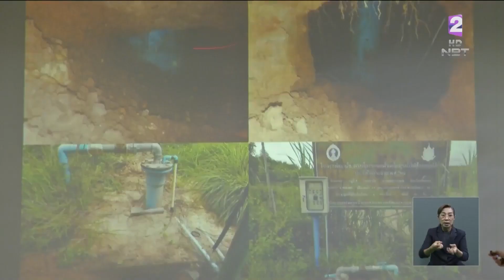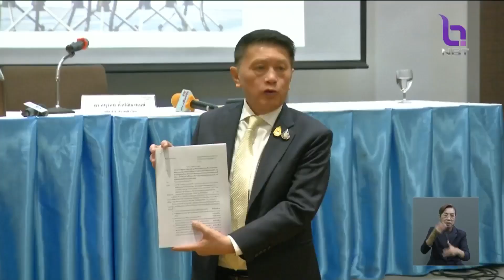อดีต ส ส อนุรักษ์ ตั้งปณิธานนท์ ตั้งโต๊ะแถลงข่าว แฉ!!ปมเหตุจูงใจถูกกลั่นแกล้งคดีตบทรัพย์ หลังย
NBT อดีต ส.ส. อนุรักษ์ ตั้งปณิธานนท์  ตั้งโต๊ะแถลงข่าว แฉ!!ปมเหตุจูงใจถูกกลั่นแกล้งคดีตบทรัพย์ หลังยื่นอุทรณ์คดี
ส.ส. อนุรักษ์ ตั้งปณิธานนท์ แฉ!!ปมเหตุจูงใจถูกกลั่นแกล้งคดีตบทรัพย์

“อนุรักษ์” อดีต ส.ส.พรรคเพื่อไทย แถลงปมคดีเรียกรับเงิน 5 ล้านบาท หลังพบพิรุจทุจริตใน กรมทรัพยากรน้ำบาดาล ข่าวชัดประเด็นจริง คดีตบทรัพย์ 5 ล้านบาท

📌 คลิ๊กชมคลิปตรงนี้: 📌